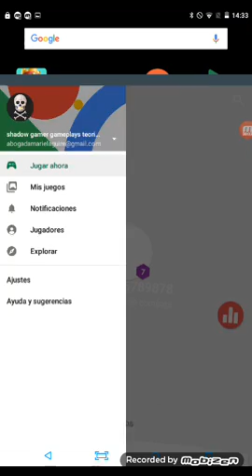Los sonidos de las tropas clash royale mejorado(1)